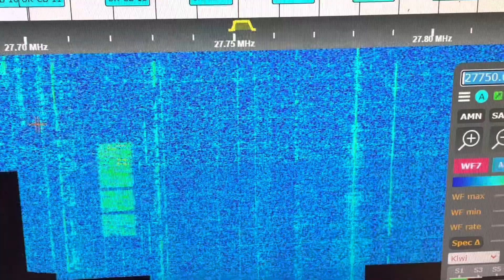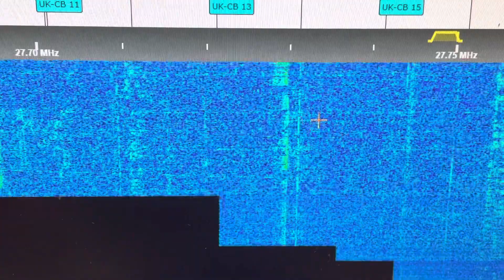27.750 MHz FM Paging Signal Pager 27.7500 MHz - 11 Meter Band Opening 27 MHz DX 8 February 2023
Received in Richmond Virginia on February 8th, 2023.

27.750 MHz pager 27,750 paging on site on premises paging system pager systems wireless pager 433.92 MHz 433mhz 330mhz SRD 868MHz

UK CB radio chatter nearby 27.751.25 MHz 27.751 FM Channel 26 UK FM CB 27/81 channel 19 frequency 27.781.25 FM 27781 FM 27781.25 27,78125 27 MHz channel chart CB radio channels USA EU American CB radio channels export freeband channel chart frequency chart band low high super-low CB radio channels UK European CEPT CE IN DE I2 India AU AUS NZ CB Radio Service GMRS MURS FRS PMR446 which channels do use police monitor CB channel 19 FM CB radio legal in USA 11m band 30mhz band 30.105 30,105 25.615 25,615 +10kHz switch mod P5 P6 switch mod Galaxy DX 949 DX 959 959B DX979 DX2547 base station 26.695 MHz 27.965 MHz mods channel kit expansion kit Expo 100 LesComm 120 channel kit 160 channel kit Cobra 25 channel board Cobra 29 extra channels Cobra 148 channel frequency expansion Uniden Grant channels Cobra 2000 mods Galaxy DX919 DX929 DX939 DX949 DX959 DX959B DX969 DX979 TRE797 TRE292 Texas Ranger TR-396
26.515 MHz 26.955 MHz 26.965 MHz 27.405 MHz 27.415 MHz 27.855 MHz 27.865 MHz clarifier mod 26.525 MHz 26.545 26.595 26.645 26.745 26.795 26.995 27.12mhz 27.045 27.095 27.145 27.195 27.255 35MHz RC 34 mhz band 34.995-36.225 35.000 MHz 35.22 MHz 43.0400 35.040 FM 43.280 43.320 mhz 100.0Hz 30.580 MHz 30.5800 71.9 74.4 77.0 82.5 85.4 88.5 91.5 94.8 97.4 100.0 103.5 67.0Hz 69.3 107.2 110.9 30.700 MHz RCI-2950 Ranger RCI39VHP RCI 39VHP PLUS Cobra 29 LTD Cobra 29 channel kit 40 channels 80 channels low channels CB band mid band high channels upper channels lower channels SR447HPC2 SR-655 SR655HPC2 SR-955 SR955 v2 Stryker SR497 SR497HPC 10 Meter CB Radio high power General Lee General HP40W Connex 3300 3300HP Connex 36HPF CONNEX CX33HPC1 CX-33 Connex 3400HP CX3400HP Ranger RCI-99N2 Galaxy DX86V DX66V3 DX-66V2 GALAXY DX98VHP RCI69FFB4 RCI69FFB2 Ranger 10 Meter Radio - RCI Longhorn Superior N6 10 Meter Radio Ranger Longhorn N6 Radio AM FM USB LSB SSB CW PA 400 watt radio 80-100w AM carrier power deadkey 75w 100 watt radio 25w radio 40w Ranger RCI X9 X9HP 175w PEP 175 watt peak swing 200 watt swing 50w deadkey AM carrier power RMS power average Bird 43 wattmeter Connex 46 Turbo CX46 Turbo N1 175 watt amplifier 150w PEP radio 40w FM power 40w AM carrier 200 watts peak Bird meter Dosy meter 110 watt 180 watts on Bird meter RMS

11 meter band CB 27MHz 26-28 MHz 25-30 MHz band CB radio 27 MHz channel band plan channels on a ham radio

Band A Band B Band C Band D Band E Band F
Band 1 Band 2 Band 3 Band 4 Band 5 Band 6
Low Band   Mid Band  High Band
Lower Channels CB Band (D Band)  Upper Band
Lowers CB channels Uppers

Low Band 26.515 MHz - 26.955 MHz
Mid Band 26.965 MHz - 27.405 MHz
High Band 27.415 MHz - 27.855 MHz

EU Band 26.965 MHz - 27.405 MHz AM / FM

US CB Band EC CB Radio Band CEPT Mid Band FCC CB Band Legal 40 Channel CB Band 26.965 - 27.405 MHz AM FM SSB

UK FM CB Band 27.60125 MHz - 27.99125 MHz FM mode only

German CB band 80-channel 26.565 MHz - 26.955 MHz (Channels 41-80).  Channels 1-40 are the same as the standard 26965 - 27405 mid band

New Zealand 26 MHz CB Band AM and SSB
26.330 MHz - 26.770 MHz

New Zealand 27 MHz CB Band AM and SSB
26.965 MHz - 27.405 MHz

Australian 27 MHz marine band 27 meg marine band AUS 27.68 MHz 27.98 MHz - Channel 88 distress emergency channel 27.880 MHz 27.88MHz secondary 27.86 MHz (Channel 86).

Fishery Dedicated 480 Channel Radio Fishing Boat Radio China Chinese Fishing Radio 25 watt output fishing fleet used throughout Asia Asian Fishing Radio Asian Fishery Radio Chatter Fishing Boat Radios 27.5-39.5 MHz 39.475 MHz 27.500 MHz 25 kHz spacing

VHF low band